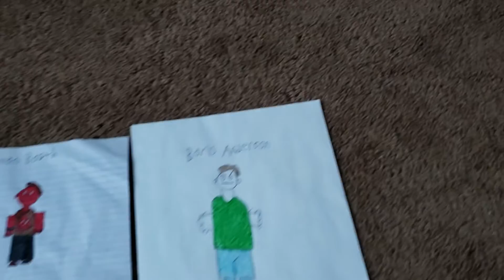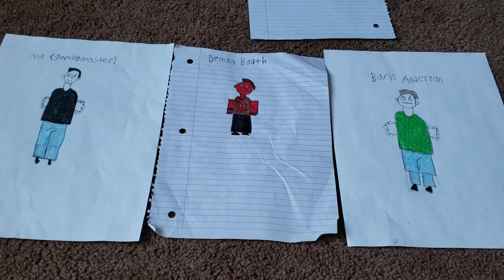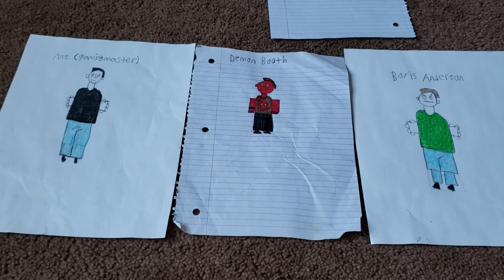Boris and demon booth watch the super bowl 54 while grounded/grounded (SB54 SPECIAL)